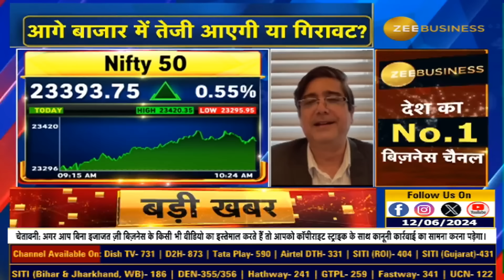Market Perspectives on Government's Capex Plans in the Budget: Rajesh Pherwani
चुनाव और बाजार | चुनाव और बाजार | दिसंबर 2026 तक निफ्टी को 27000 तक जाने की उम्मीद, बजट में सरकार के कैपेक्स प्लान पर बाजार की नजर: राजेश फेरवानी, फाउंडर, Valcreate Investment Managers